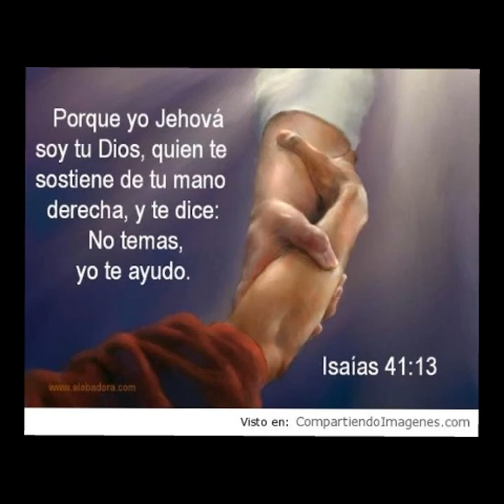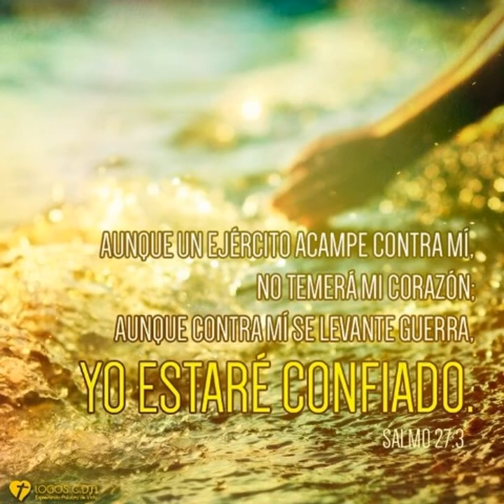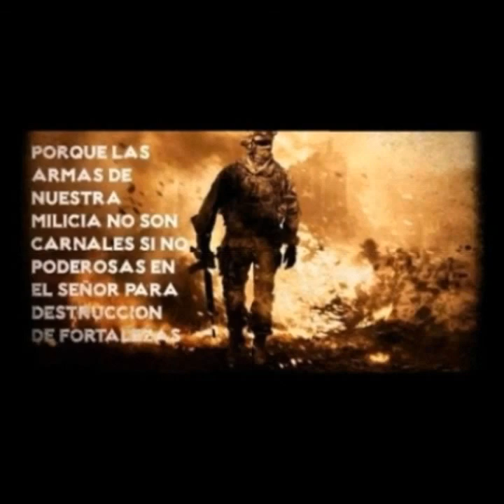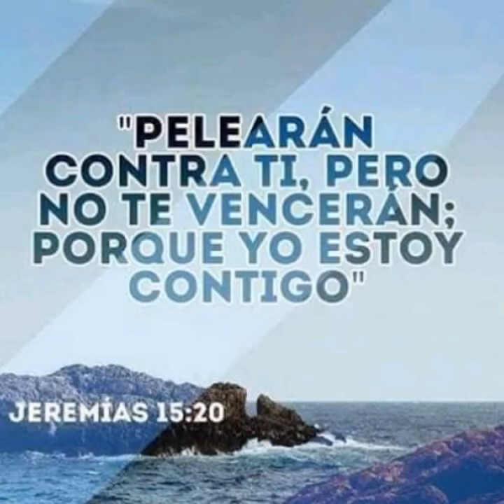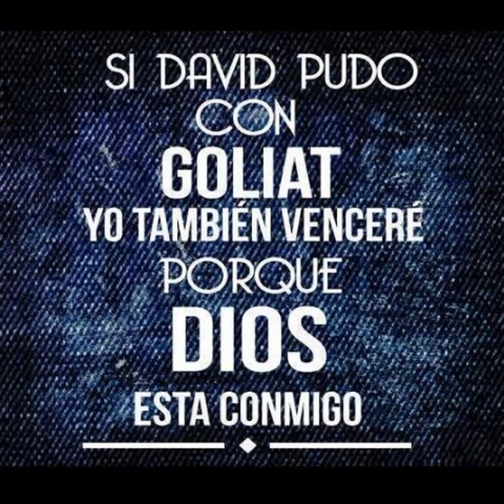El Ángel de Jehová Cumbia cristiana Jesús Rodríguez